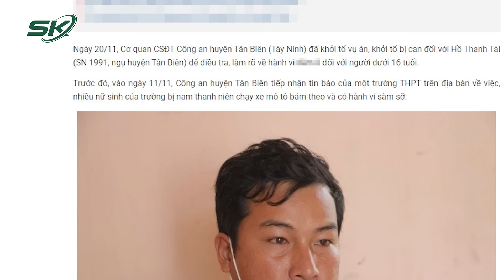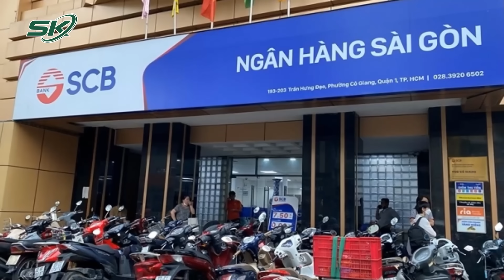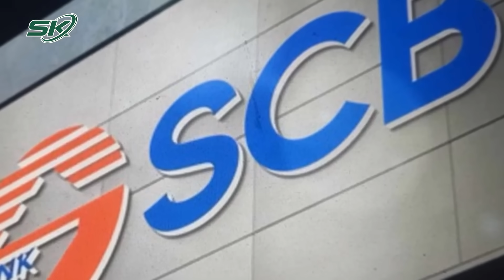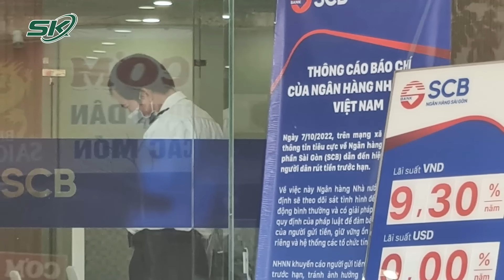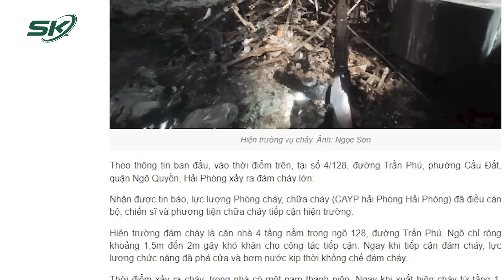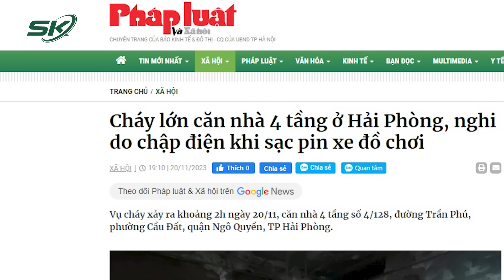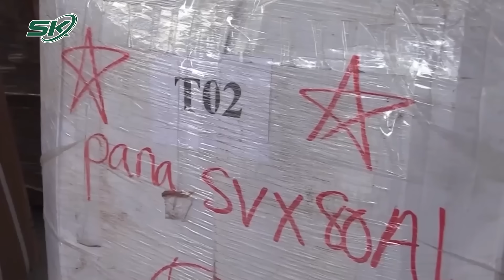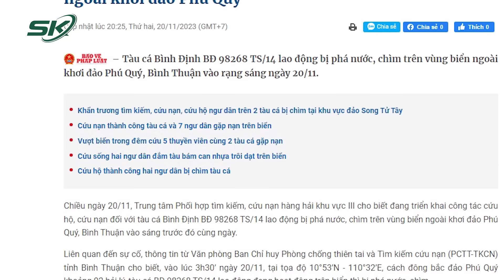Tin Nóng: Vạch Trần Hành Vi Đê Hèn Của Đối Tượng Giở Trò Với 10 Nữ Sinh Trước Cổng Trường | SKĐS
SKĐS | Trong nhiều năm trở lại đây xuất hiện không ít đối tượng xấu xa chuyên giở trò đồi bại, hèn hạ với ý đồ đen tối gây mất trật tự an ninh xã hội, đặc biệt ảnh hưởng nghiêm trọng đến tâm lý của chị em phụ nữ khi đi một mình. Mới đây, công an huyện Tân Biên đã ra quyết định khởi tố bị can chuyên giở trò đê hèn với các nữ sinh khiến người dân địa phương vô cùng bức xúc.

Mời quý vị và các bạn xem thêm: Từ Vụ "4 Tiếp Viên Hàng Không", Phá Hơn 100 Đường Dây, Hội Kín Mua Bán Ma Tuý